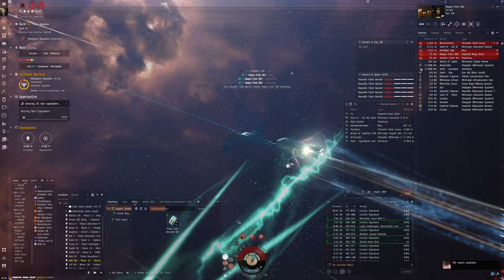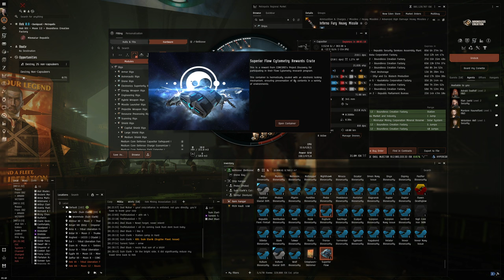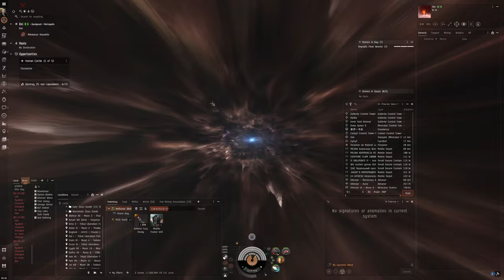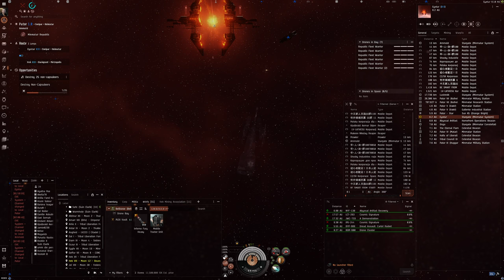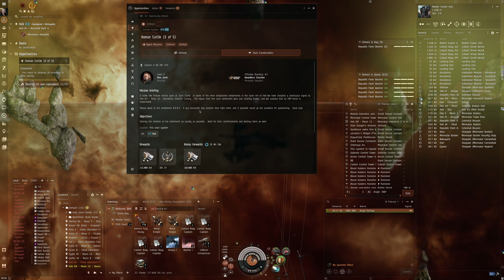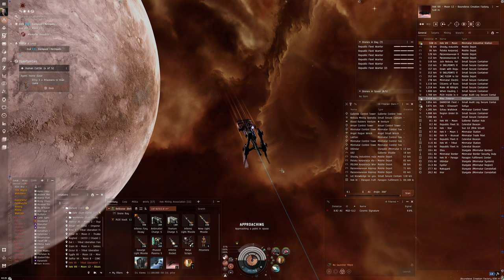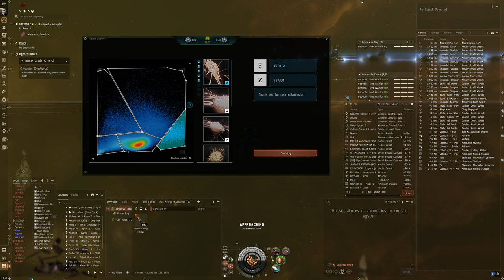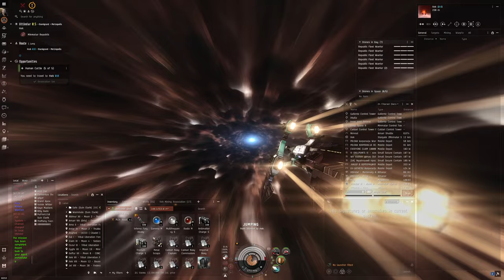Hello World: EVE Online Alpha Experience, Day 583